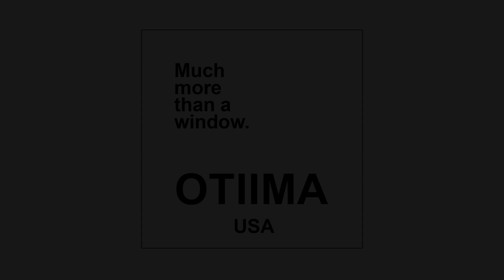Kenter House - RT Abbott x OTIIMA USA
Builder: RT Abbott
Architect: Landry Design Group
Windows & Doors: OTIIMA USA
Videographer: Ablerto Visuals